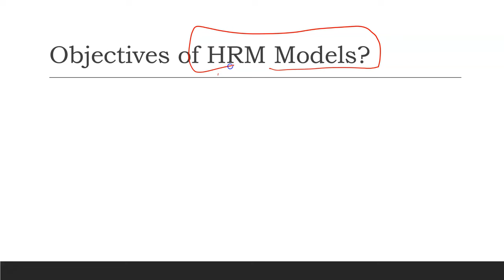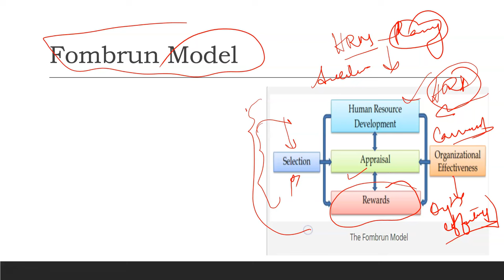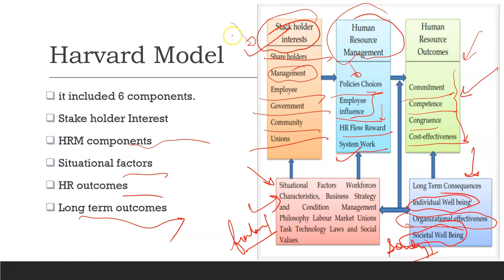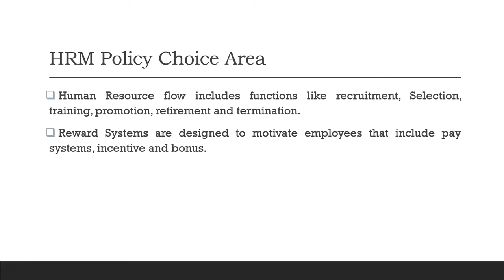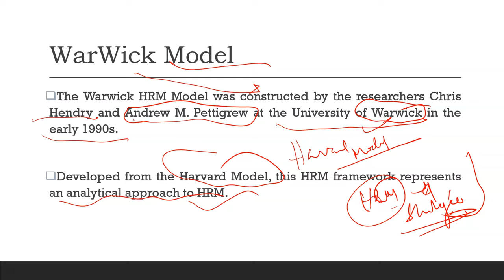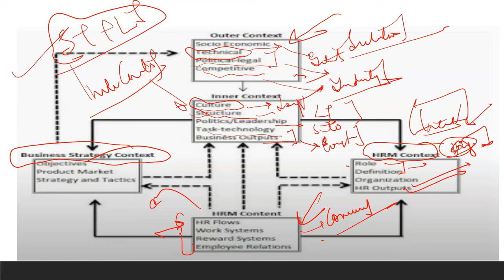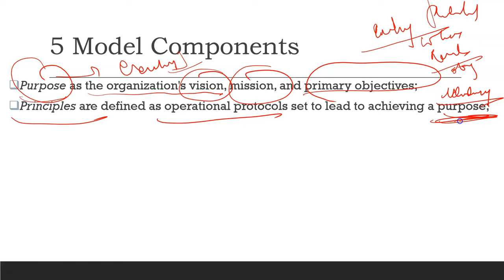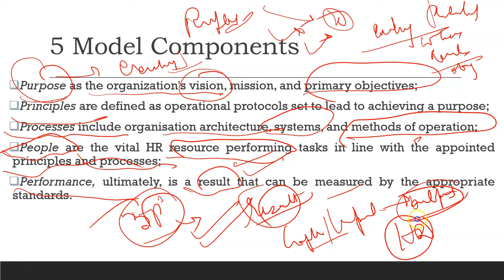HRM Models | Fombrun | Harvard | Warwick | 5P Model